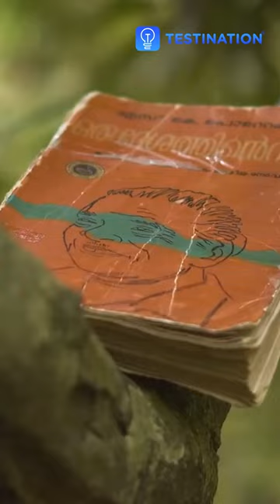Kozhikode - രാജ്യത്തെ ആദ്യ UNESCO "സാഹിത്യ നഗരം" | UNESCO Literature City of the country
UNESCO names Kozhikode ‘city of literature’: What this tag means
The city of Kozhikode in Kerala was added in UNESCO’s Creative Cities Network (UCCN) on Wednesday. Gwalior from Madhya Pradesh was also among the 55 new cities to join the network.

These cities have been handpicked to represent seven creative fields — crafts and folk arts, design, film, gastronomy, literature, media arts, and music. Kozhikode was included in the category of literature and Gwalior in the category of music.

The UNESCO Creative Cities Network (UCCN)

The UCCN was created in 2004 to promote cooperation among cities that have identified creativity as a strategic factor for sustainable urban development. It now includes 350 cities in over a hundred countries.

Kozhikode’s literary tradition

Festive offer
The North Kerala city of Kozhikode is home to many promiment personalities of the state’s literary and cultural world. The city, where several leading media houses are headquartered, has hundreds of publishing banners and several libraries enriching its literary tradition.

Also in Explained | Karnataka’s sacred ensembles of Hoysalas inscribed on UNESCO world heritage list
The first Malayalam novel Kundalatha was born in Kozhikode in 1887. It was authored by Appu Nedungadi. Several illustrious writers like S K Pottekkatt, Vaikom Muhammad Basheer, Uroob, Thikkodiyan, NN Kakkad, P Valsala, Akbar Kakkattil, Punathil Kunjabdulla and MT Vasudevan Nair have brought laurels for Kozhikode. The city has also produced many film and theatre professionals in the last half a century.

Objective of the CCCN

ADVERTISEMENT

The UNESCO Creative Cities Network allows member cities to recognise creativity as an essential component of urban development, notably through partnerships involving the public and private sectors and civil society. It envisages to develop hubs of creativity and innovation and broaden opportunities for creators and professionals in the cultural sector. These cities have to achieve the UN agenda of sustainable development.

Areas of action

The objectives of the network are implemented both at the level of the member cities and at the international level, notably through sharing experiences, knowledge and best practices. There are professional and artistic exchange programmes, research and evaluations on the experience of the creative cities, among other activities.
 Civil Service Foundation Course for School & College students 🏆

Or

🏆Read most important current affairs of the day.